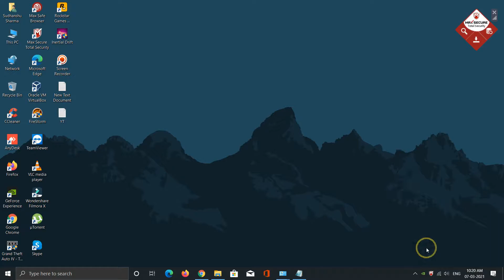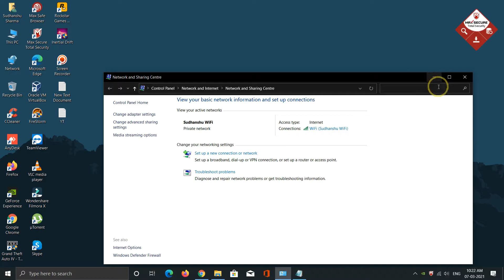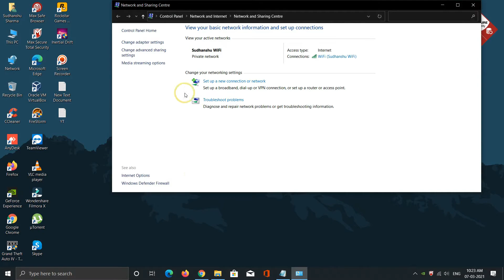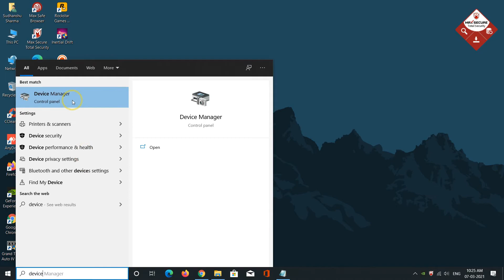Fix Slow WiFi Internet on Windows 10 | Windows 10 Slow Internet Speed Fix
So, if your internet is working fine on all your devices but except your windows 10 laptop or PC, if your are experiencing slow internet speed on windows 10 then you should definitely try some fixes shown in this video. In this video you will see 5 best fixes to fix your windows 10 slow internet. Please try one fix at a time and see if the issue is solved or not, if not then try other fixes.

Kindly Note :Your internet speed depends on your plan and speed limit provided by your ISP (Internet Service Provider) If your internet speed is fine on other devices but slow on your windows 10 PC or laptop then your can try the steps shown in this video to fix it. after following the steps, if your problem is still not solved then try consulting your ISP or Your computer technician.

Fixes to follow

Fix 1. Turn of your metered connection
Fix 2. Reset or Turn your firewall protection off
Fix 3. Change your Current DNS to
Google DNS
Preferred DNS 8.8.8.8
Alternative DNS 8.8.4.4
  or
Cloudflare DNS
Preferred DNS 1.1.1.1
Alternative DNS 1.0.0.1
Fix 4. Run Network Troubleshooter
Fix 5. If you are using any WiFi Adapter then try Reinstalling Driver For the
WiFi Adapter

Gadgets I Use:
Lenovo Laptop
Seagate External Hard Drive
SanDisk Cruzer Blade
SanDisk Class 10 Micro SDHC Memory Card
HP X500 Wired Mouse
TP-Link TL-WN725N Wireless USB Adapter
Cosmic Byte GS410 Headphones with Mic
Zebronics ZEB-KM2100 Multimedia USB Keyboard
Realme 7 Smartphone
Realme Buds 2
Fast Charging Type C Cable

How do I fix slow Internet on Windows 10?
How do I fix my slow Windows 10?
Why is my internet so slow and how can I fix it?
Slow Internet with Windows 10? Here's how to fix it
Windows 10 Slow Internet [SOLVED]
Fix slow internet in Windows 10
How to Fix Slow Internet on Windows 10
Top 5 Ways to Fix Slow Internet after Windows 10
How To Fix Slow Internet Problem in Windows 10
Why is my internet so slow on just my computer?